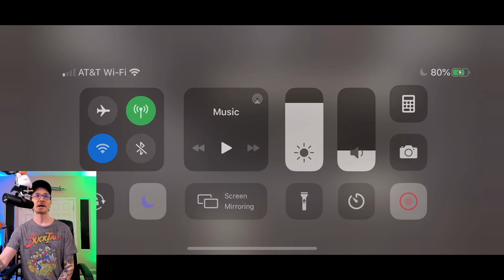Arena Season 19 Recap - Builds + Gameplay! || Nier Reincarnation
0:00 Intro
0:17 Loadouts
7:45 Gameplay of Other Builds
9:48 Final 15 Minutes
20:55 Closing Thoughts Music by White Bat Audio